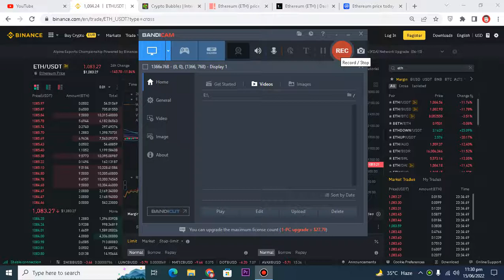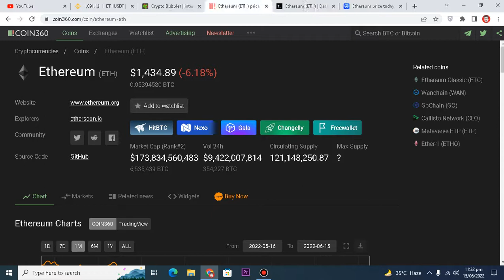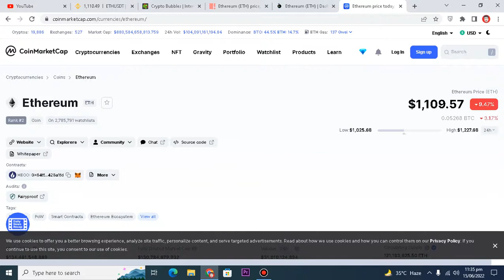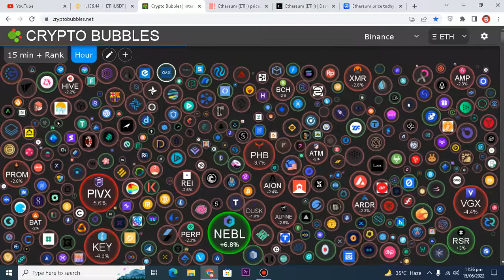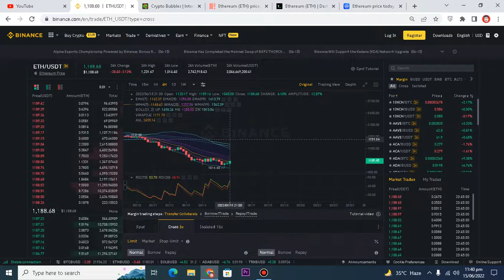Ethereum - Time to Buy ETH ? price prediction & news update today